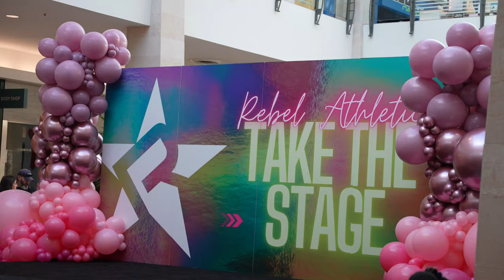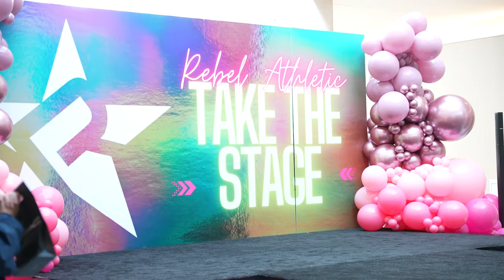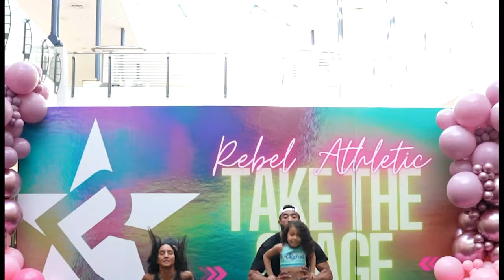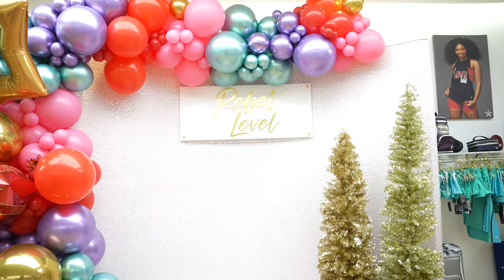REBEL ATHLETICS FASHION SHOW!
Tag along as we visit the Rebel Athletics store in Frisco, TX and meet some friends!

Filmed & Edited by Nick. (@nickprak)